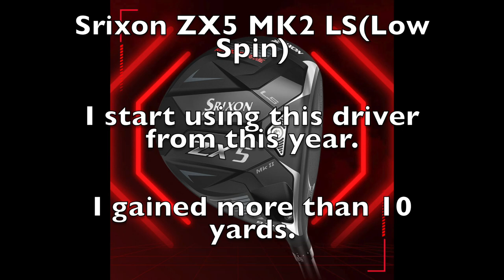Shiggy Hasegawa plays at Mission Viejo Country Club on 7/7/2023, Black tee(7160 yards)